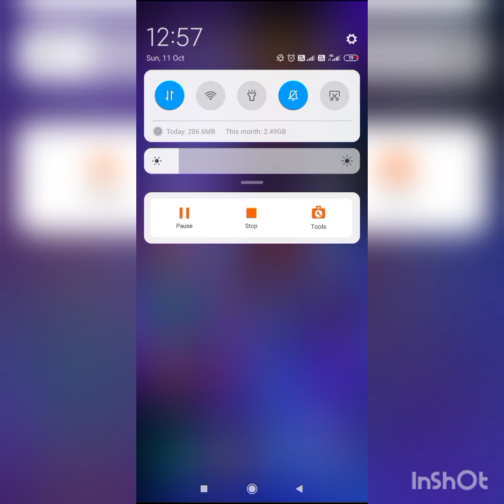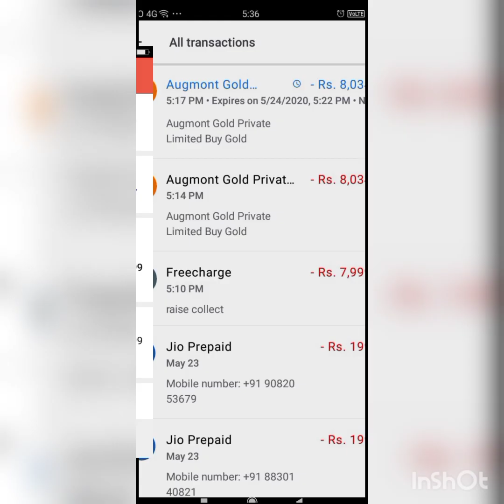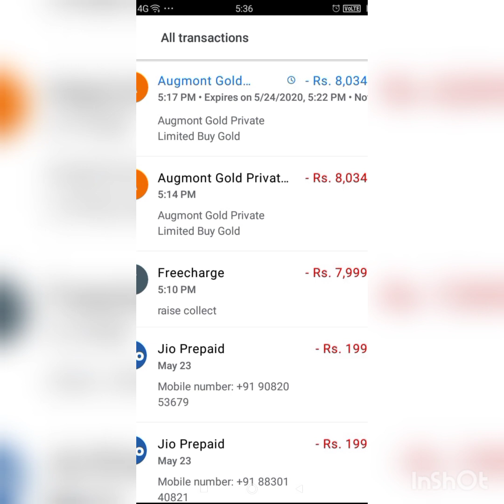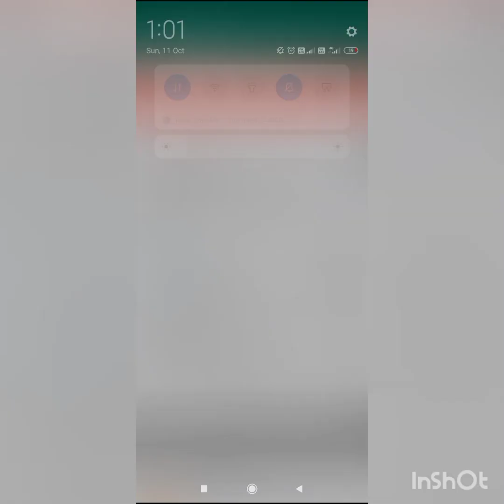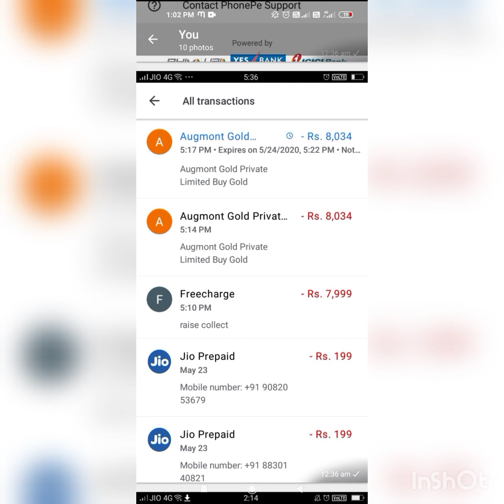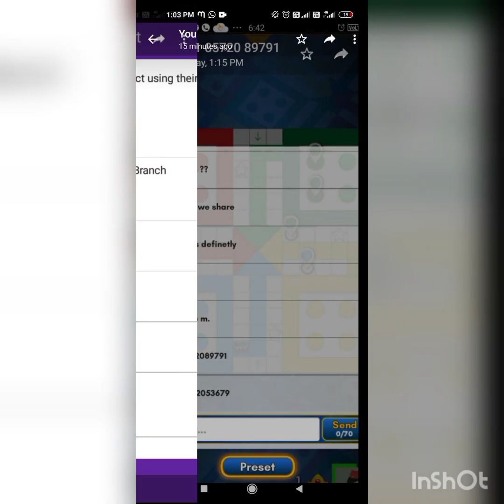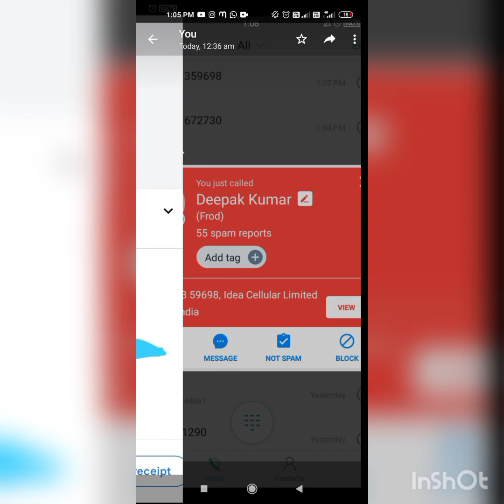Phone pe and Google pay fraud incidents lost 18000 amt 📳📳 😒😒😒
whole incident of phone pay and google pay explain by me
pls listen this and prevent yoyr self also
do not click on link by the fraud and do not share your details with anyone